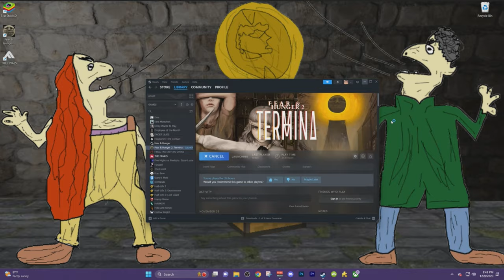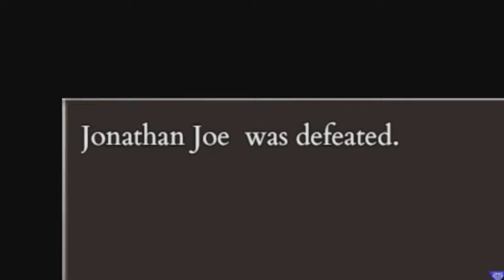Into the Holy Church | Fear and Hunger Termina Stream Highlights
~~~LINKS~~~